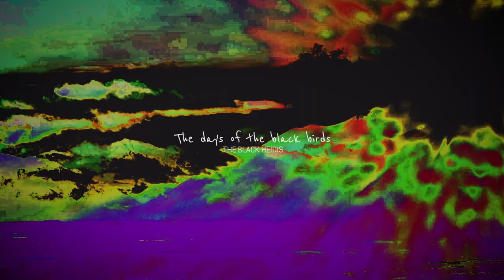The Black Heidis - The Days of the Blackbird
The new single THE DAYS OF THE BLACK BIRD composed by Th Black Heidis featuring Thibault Martinet and his magic sax, is OUT!

Video Artwork by Elizabeth La Rosa
Recorded @ Blap! Studio, Milano
Mixed by Fabio Mago Martino
Mastered by Giovanni Versari